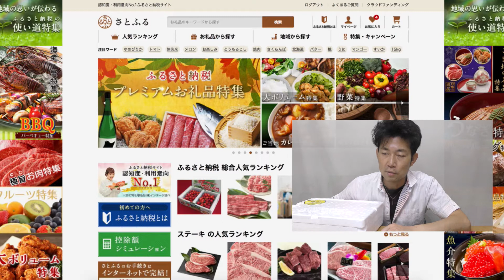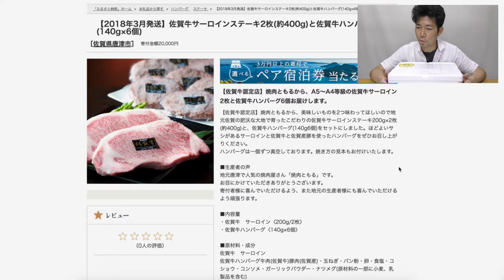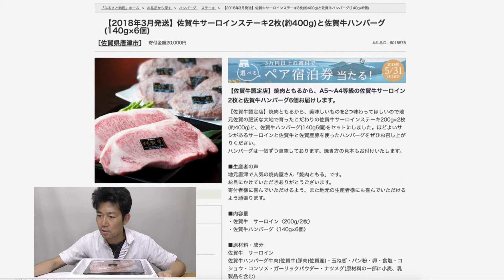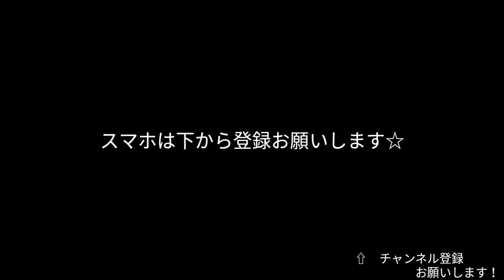【肉】佐賀牛が届いた！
ふるさと納税とは？